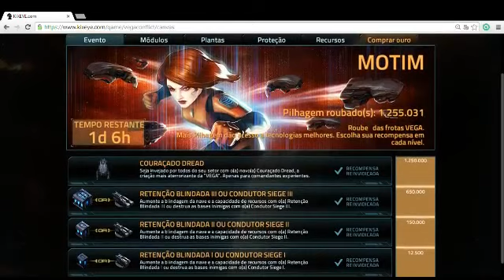Motim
Semelhante ao Crackdown evento, frotas V-sec vão aparecer e passar de Portel para Portel em comboios. Estas frotas de atacar qualquer coisa dentro de 5 níveis de-los, tornando-os muito mortal.

Este evento é o primeiro a re-introduzir prêmios de eventos passados. Estes são como se segue:

Espera Armored : um porão de carga, que também atua como armadura

Siege Motorista : Uma poderosa arma de longo alcance, perfeito para sniping de base

Dread Battleship : O mais poderoso navio de guerra até à data, mais rápido, em seguida, um Cruiser Apocalipse e com poder de fogo enorme, ele verdadeiramente é algo que temer